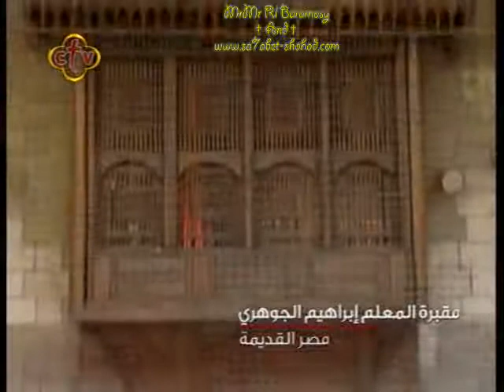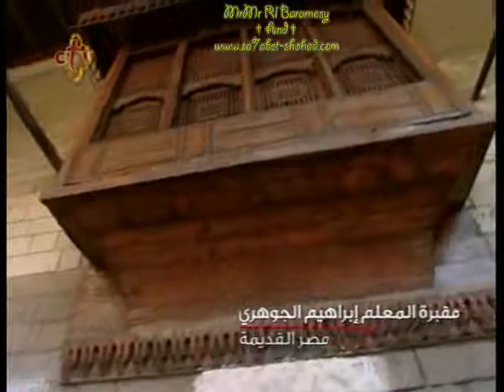makbaret elm3lem ebrahim elgohary